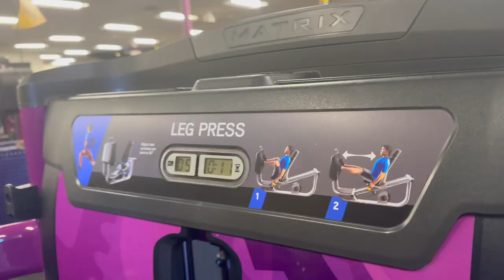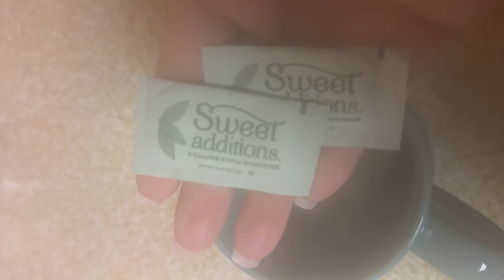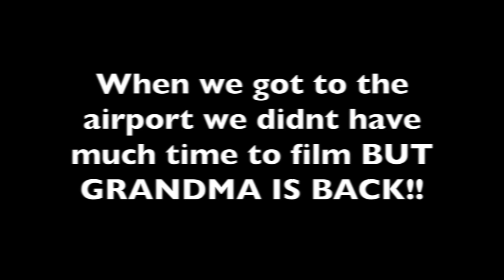DAY IN THE LIFE of Being PRODUCTIVE: My FITNESS Goals | AIRPORT Runs!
Hey everyone! we got a productive day for y'all to come along with me! I went to the gym because that summer body much come Feel free to just enjoy how a day in my life goes. Also did a quick run to the airport to pick up my grandmother, she's back!. Enjoy y'all make sure you come back for more